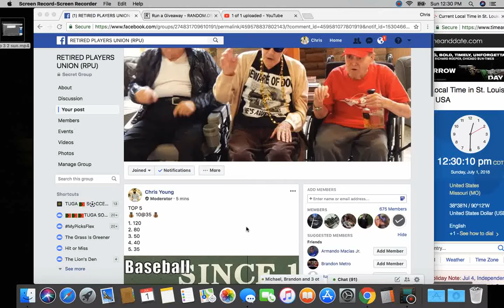top 5 3 sun